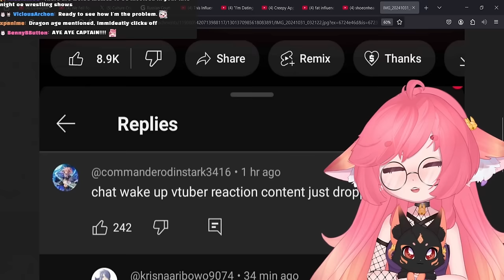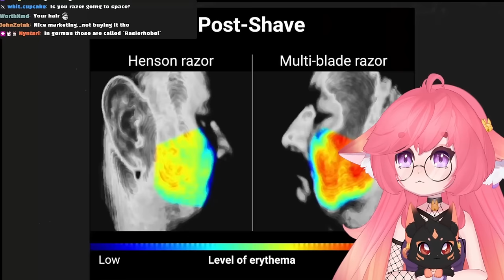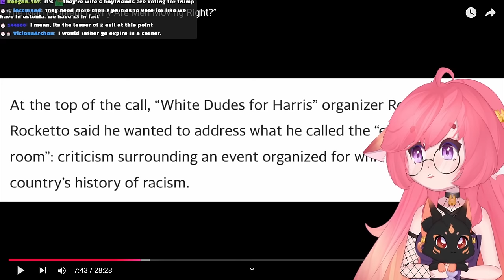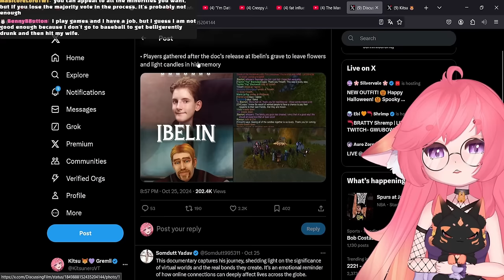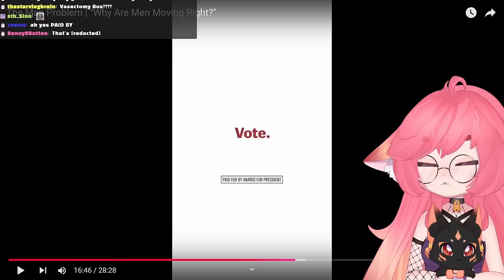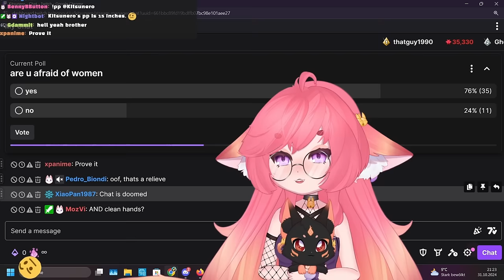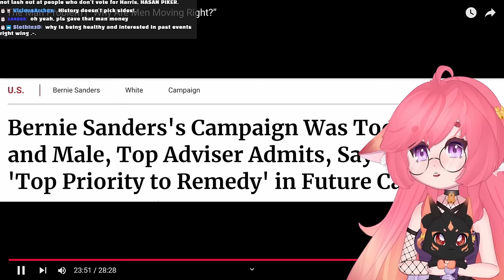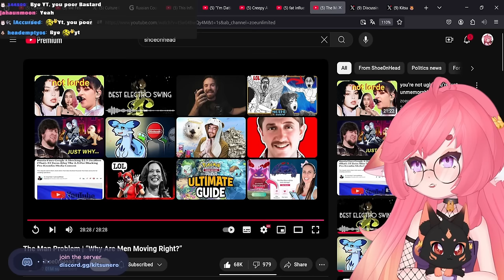The Man Problem | “Why Are Men Moving Right?” | Shoe0nHead React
I apologize, the previous version had an audio issue, pulled it off as soon as I noticed